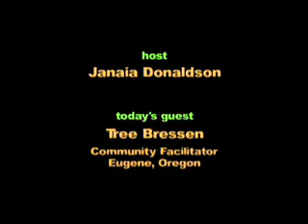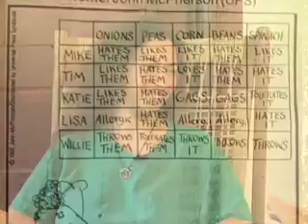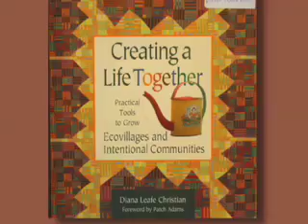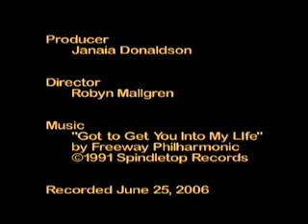Cooperative Living - Cooperative Driving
Peak Moment #30: Tree Bressen discusses a shared-ownership cooperative household with ten residents, as well as a small, one-car car sharing cooperative. Carshare info and scheduling software at biocarshare.org.